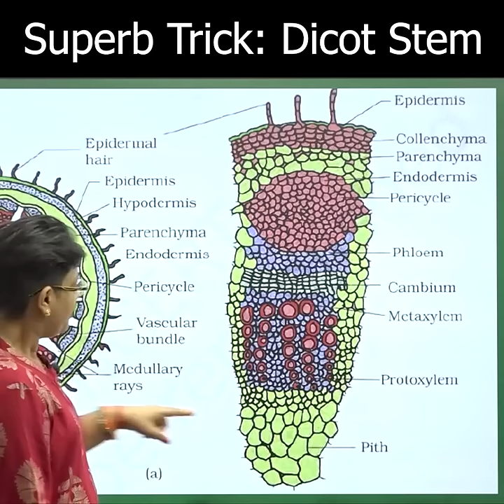superb Trick... Dicot stem Anatomy... mnemonics 👍👍